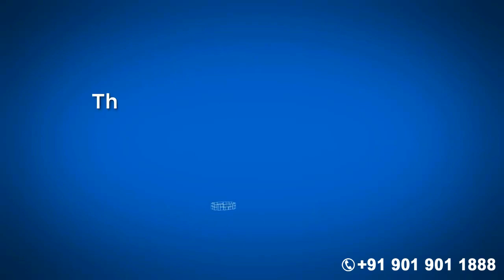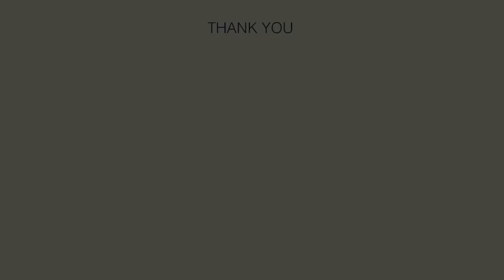VTP Pegasus Kharadi by VTP Realty | For More Details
▶️For Free Site Visit: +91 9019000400

VTPPegasus KharadiAnnex Pune Coming Soon In Are It's Premium Project 1,2,3 BHK Apartment Ultra-Modern Smart Homes. VTP New Launch Project In Kharadi Next Is Set To Raise The Bar In Pune East By Creating New Kharadi.

Only 10 Minutes Away From EON IT SEZ And WTC. Escape The Traffic Into This Green Oasis Of Luxury. After Creating A Phenomenal Success Story In Pune West With Over 2300 Homes Sold In Just 4 Months, VTP Realty Is Set To Raise The Bar In Pune East By Creating New Kharadi. VTP New Launch Project In Kharadi Next Will Be Close To The City And Place Like Pune Railway Station, Pune Airport, Shopping Complex, Schools, Hospitals, Etc.